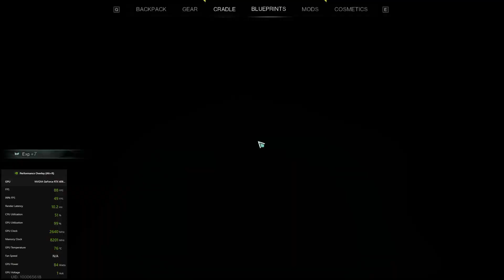Explore SUTHERLAND FAMILY ORCHAR - Once Human || Our Survival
Video Chapters:
00:00 - 00:40 : Mystical Crate
00:45- 01:13 : Weapon Crate

Note: Video made in CBT3, the current quality may not be the same as the official version

This is the first series where I use a PC to record and edit videos. It may not be perfect, but I will always take everyone's suggestions seriously.
© Bản quyền thuộc về Our Survival